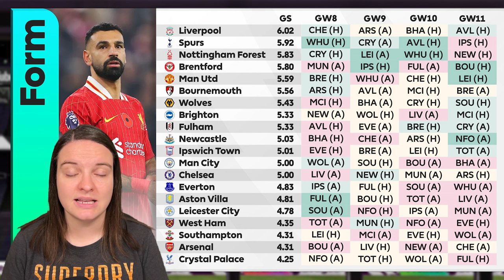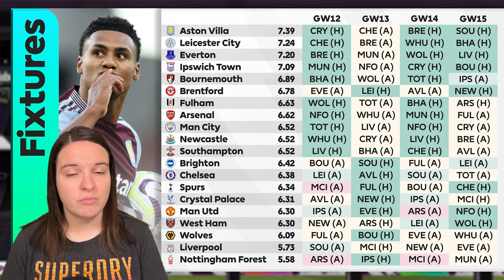FPL GAMEWEEK 12 | Form vs Fixtures | Best Player Targets | FANTASY PREMIER LEAGUE 2024/25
Holly Shand shares the FPL Gameweek 12 form vs fixtures charts to identify the key transfer targets. Powered by Fantasy Football Hub.
CONTACT HOLLY
TIMESTAMPS
0:00 Intro
0:22 Charts
3:09 Targets
5:15 Outro